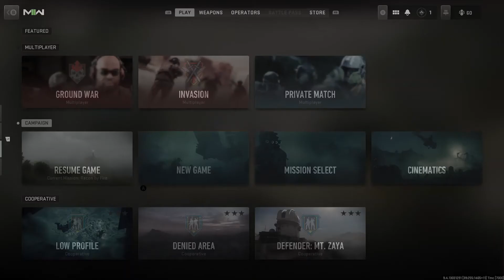Call of Duty® Modern Warfare 2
Campaign Mission 4: Tradecraft